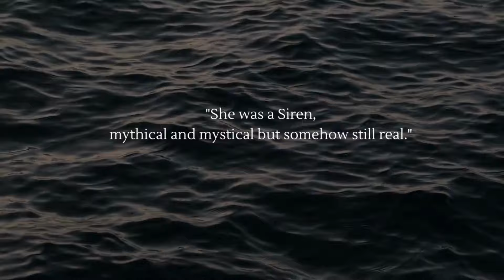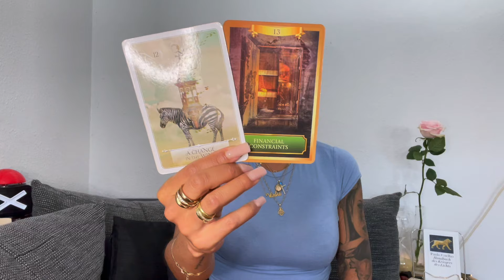SCHÜTZE ♐️ DAS MOMENTUM